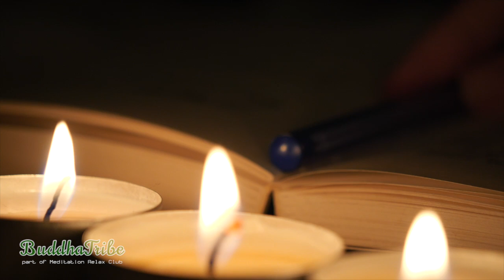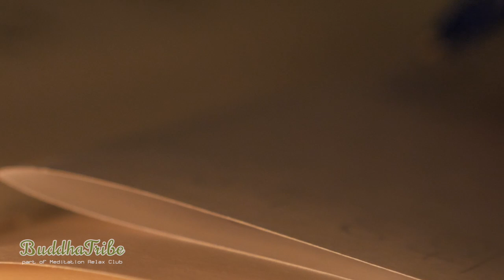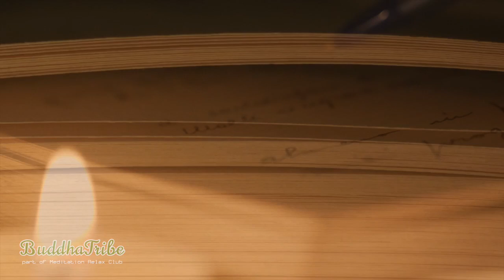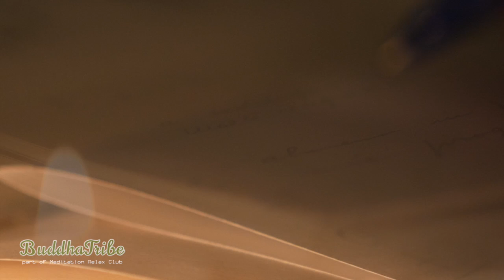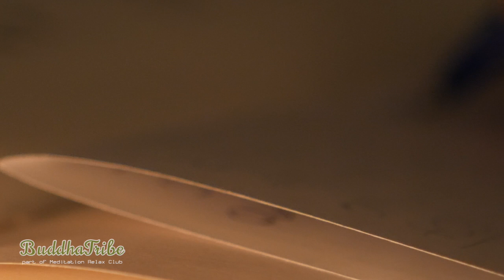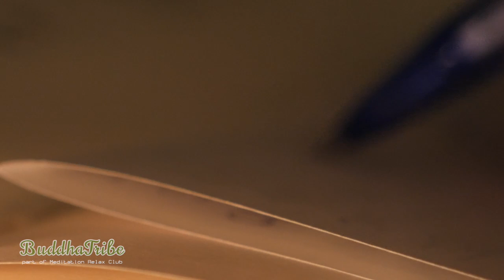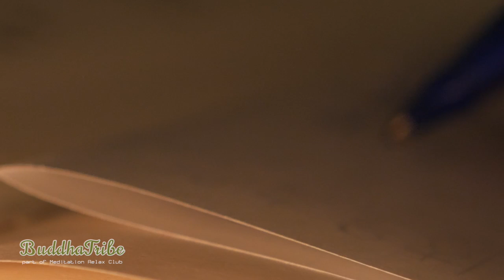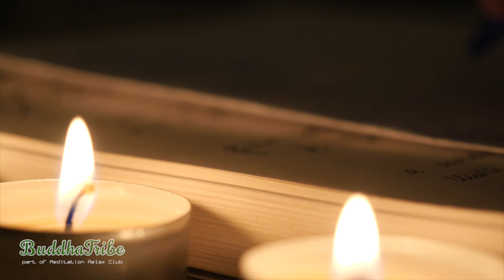Ler e Devagar: Concentração Profunda, Música Instrumental Relaxante para Ler Serenamente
Você tem o costume de ouvir música enquanto lê? A música ajuda a manter total concentração no livro, "isola" do resto do mundo! Ouça a nossa música instrumental relaxante e suave para ler serenamente o seu livro preferido ou para aumentar sua concentração. Aqui há música clássica para estudar, concentrar-se, melhorar a atenção ler e memorizar! Curta o vídeo!

Como parte de Meditation Relax Club, Buddha Tribe oferece um fluxo contínuo de pacíficas canções, música de meditação profunda e músicas de relaxamento para spa. Orientada para música budista e meditação com melodias tibetanas autênticas, Buddha Tribe fornece uma produção constante de vídeos de música relaxante para spa, massagem terapêutica, yoga, pilates e reiki, útil para meditação prática em suas diferentes formas. Este canal também produz coleções de músicas inspiradoras e motivacional para momentos de reflexão pessoal aumentar sua auto estima e promover o pensamento positivo.

Como naqueles primeiros dias em 2012, nós adoraríamos preencher seus dias com a música mais relaxante, passando por canções edificantes e bela música suave, descobrindo que também música lounge e chillout pode ser extremamente intensa e mágica. Projetamos nossa música e vídeos para dar-lhe uma experiência única de relaxamento!

Desfrute de alguns dos nossos melhores vídeos para:

♦ Wellness & Spa ♦
Nossos compositores sinceramente criam todos os dias músicas suaves e  melodias leves úteis para tratamentos de spa e massagens.
Musica de piano, canções de flauta e harpa moldam aos vídeos maravilhosos que você pode ouvir em casa enquanto você está desfrutando de seu dia de spa com tratamentos de beleza e massagens de corpo pouco para relaxar e descontrair, conhecer sua harmonia interior novamente.

♦ Música para sob pressão, estudar e trabalhar♦
Música new age clássica para estudar música e música de fundo para trabalhar são vitais para nosso canal de Buddha Tribe para ajudá-lo a conectar o cérebro durante as horas mais difíceis do dia. Nossa música de concentração para estudar contém ondas alfa e gama para clareza mental, para preparação de exame e trabalhos de casa.

♦ Música new age lounge easy listening ♦
Buddha Tribe criou uma sessão especial para todos os amantes do ambiente lounge e música chillout com alguns vídeos sensuais com música de fundo de todos os tipos, porque também é possível relaxar as notas de música eletrônica. Inspirado pelo famosas coleções do Buddha Bar e Café del Mar, música lounge do Buddha Tribe quer recriar a magia de um pôr do sol do verão de Ibiza através de suas músicas emocionais e sons tropicais.